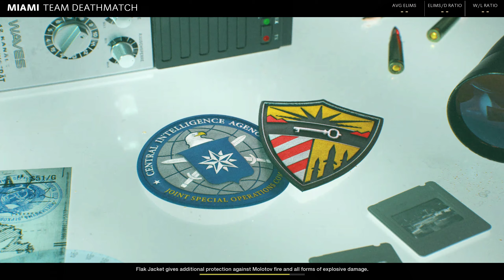Call of Duty Quickplay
Playing BLOPS Cold War
Trying to be more aggressive